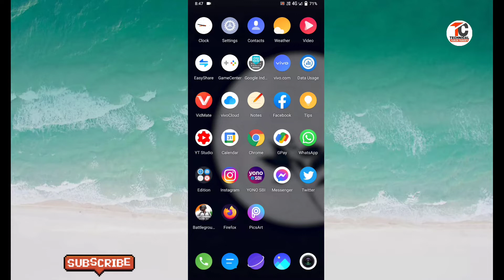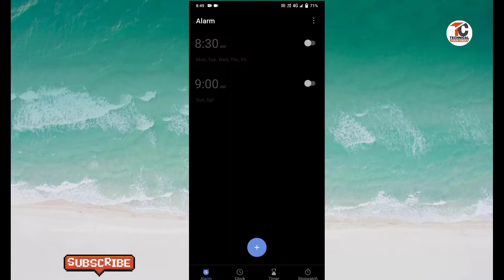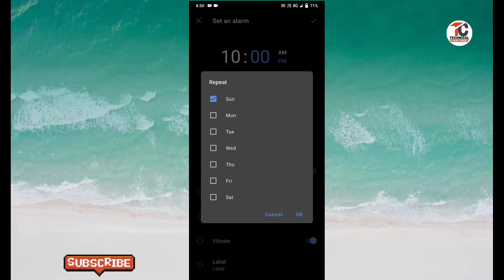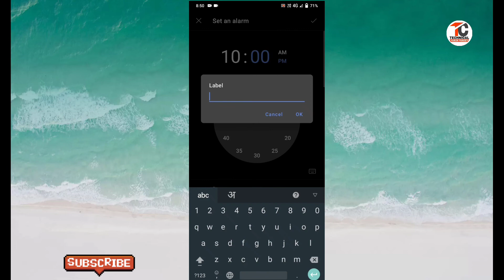Vivo v20 alarm setting | alarm kaise lagate hain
Vivo v20 alarm setting | alarm kaise lagate hai

👉Hii friends
Namaskar dosto am varun pandey and my channel technical varun pandey.
👉About this video:-👇👇👇👇👇
is video me aapko vivo v20 me alarm setting ke bare me bataya gaya hai.

👉Studio product:-
👉Green screen

google plus:-